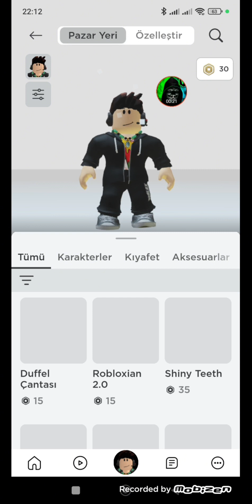Roblox (Driving Empire) (ilk Roblox videosu)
Herkese Merhaba Arkadaşlar ben Salih bu gün ilk kez Roblox videosu çektik ve Driving Empire oynadık ve Yeni bir Arabada aldık umarım beğenenirsiniz destek verin 1000 abone olalım 1000abonede çekiliş olcak 10robux çekilişi 4kişiye 10robux vercem Lütfen Abone olub Like Atın ;)
İyi Seyirler Herkese :)